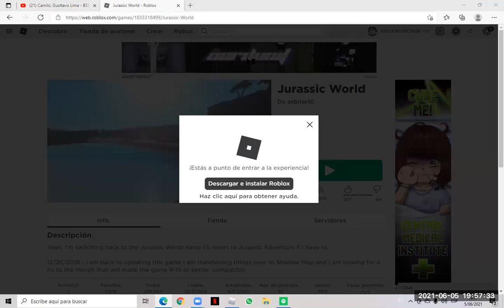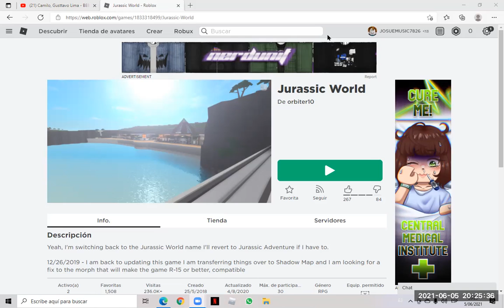Videojuego: Jurassic World/Basado en la primera película de Jurassic World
HORRIBLE EL JUEGO
canales recomendados:
grax